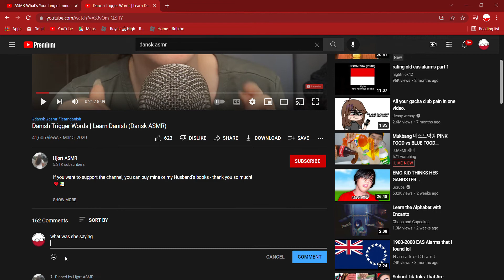what was she saying? for denmarkball mapping